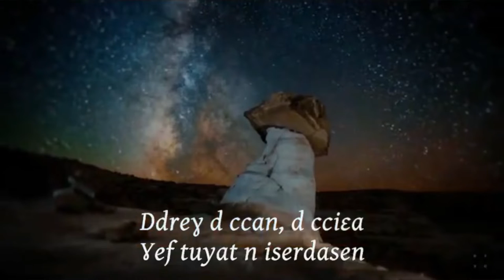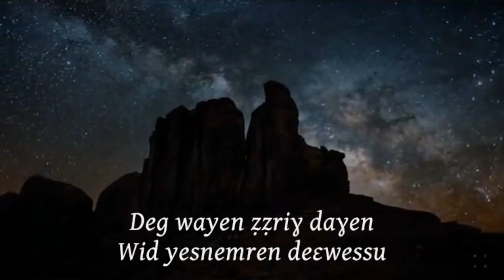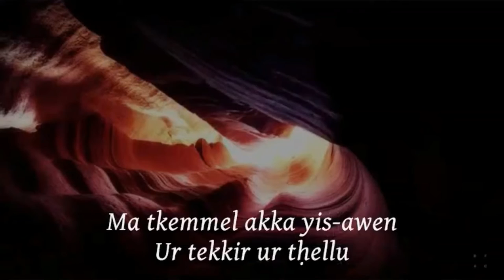Nekk Mačči d Amedyaz (Salim Benkhelifa)